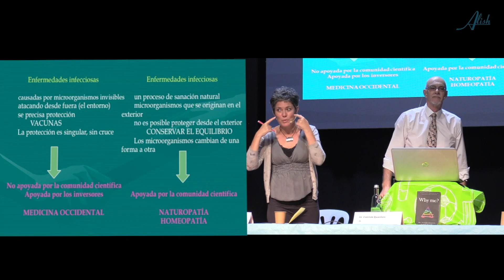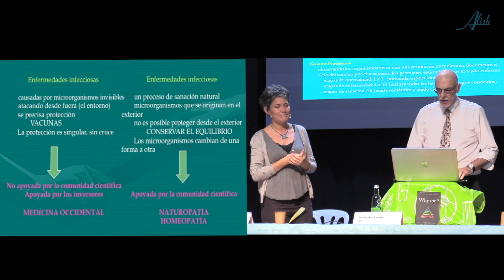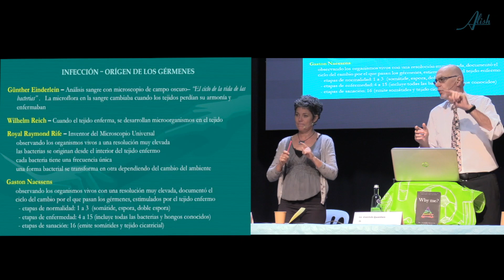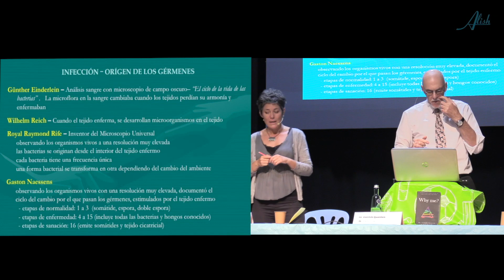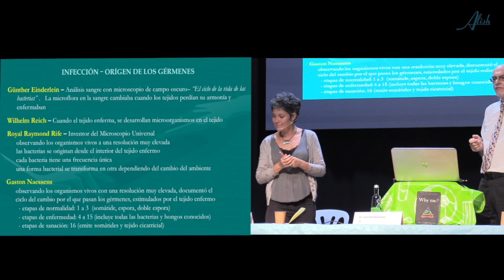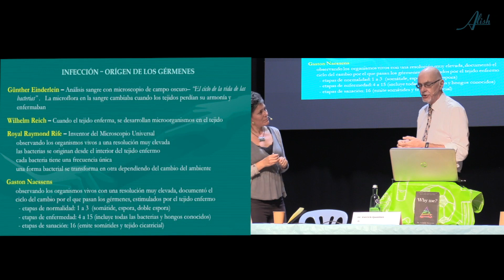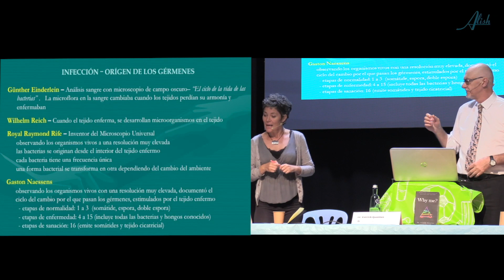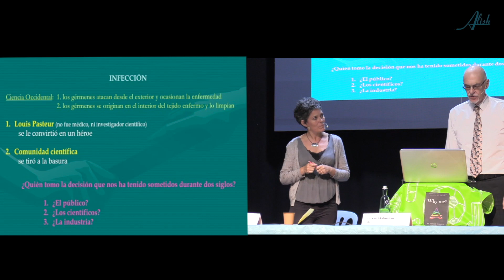ORIGEN DE LOS GÉRMENES con Patrick Quanten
La medicina Occidental cree que los microbios son peligrosos y nos provocan muchas enfermedades, igual que invisibles delincuentes que nos acechan y atacan. Por tanto, nos dicen que necesitamos protección con antibióticos y vacunas. Pero ¿es así realmente? ¿Dónde viven y de dónde vienen esos acechantes gérmenes? Veamos los descubrimientos de Günter Einderlein, Wihelm Reich, Royal Raymond Rife o Gastons Naessens, científicos prominentes pero ninguneados por la medicina moderna e industrial.

Extracto de la conferencia del dr. Patrick Quanten en la Fira de Alimentació y Salut 2019. Después de practicar la medicina en Gran Bretaña durante 18 años, Patrick fue requerido por el sistema médico británico por su modo de practicar la medicina, pues no recetaba tanto como se esperaba de él. Pero para entonces Patrick ya había descubierto que los medicamentos no curaban a sus pacientes y decidió renunciar a su licencia médica y a la práctica de la medicina ortodoxa occidental. A partir de ese momento, en lugar de centrarse en la enfermedad, decidió dedicarse a investigar en qué consiste la salud.

Traducción: Ana Digón

Grabación el 27/10/2019 en Balaguer:
FIRA I ALIMENTACIÓ I SALUT